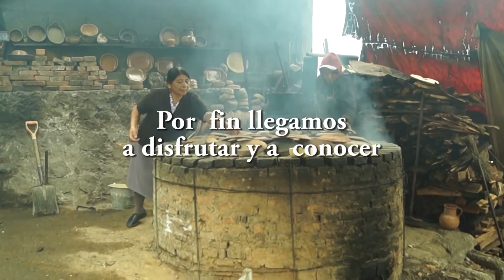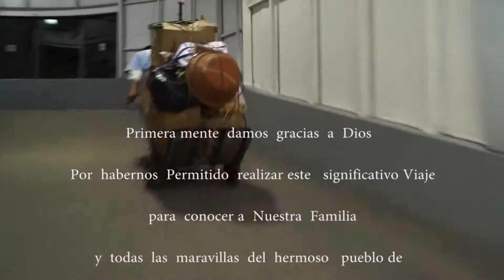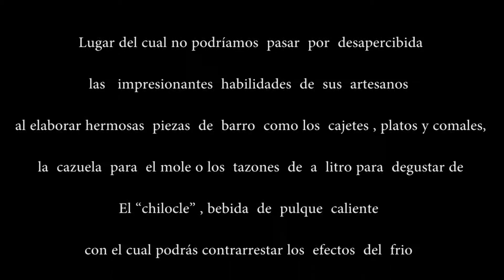RECUERDO DE MI VISITA A SAN MIGUEL TENEXTATILOYAN